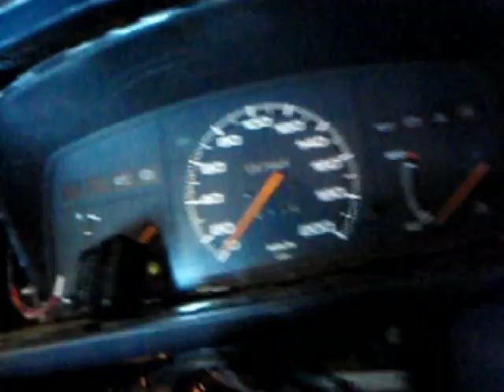Sähkösäätöä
Pitkään vikaa etsin ja lopulta löysinkin vian helposta paikasta